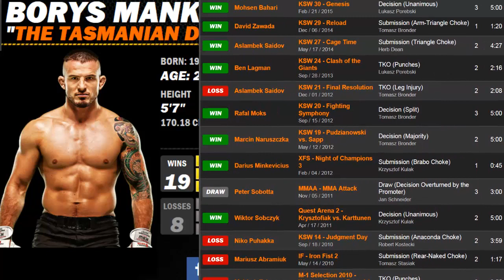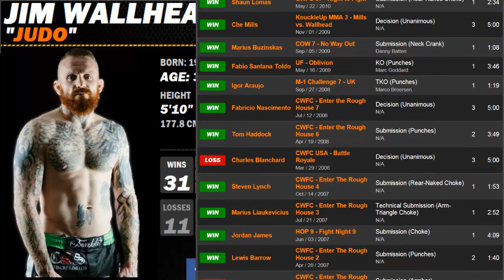Co dalej z Borysem Mańkowskim ?